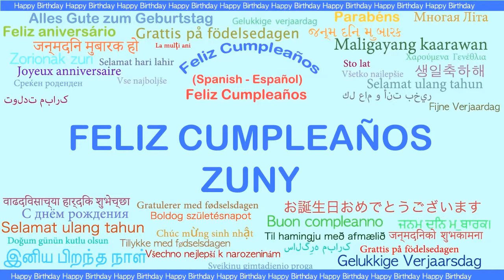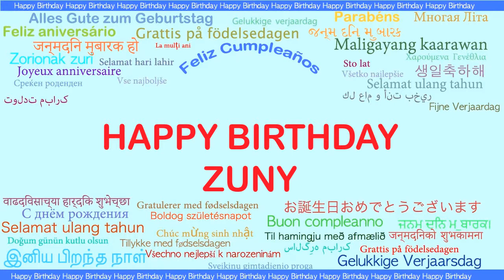Zuny Languages Idiomas - Happy Birthday